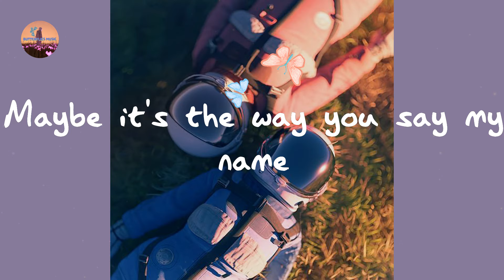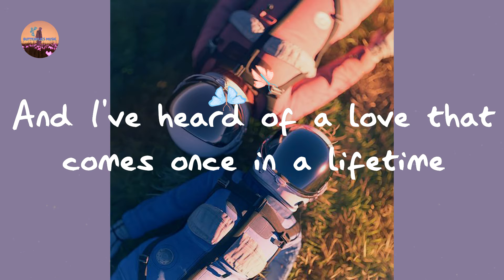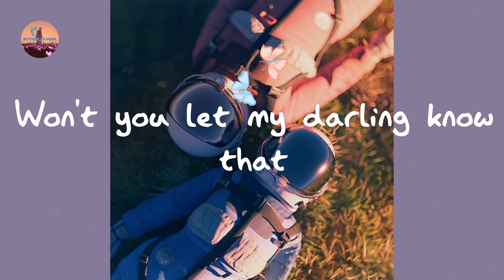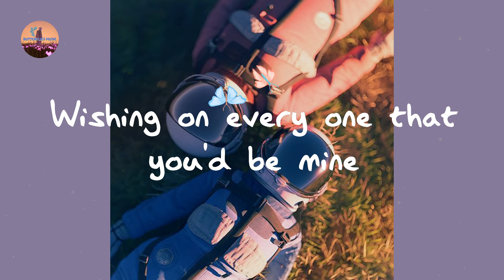Ruth B. - Dandelions (Lyrics)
Lyrics Dandelions:

Mine
Smile
Mine
Smile
Mine
Smile
Mine